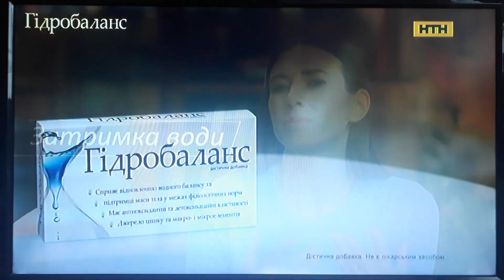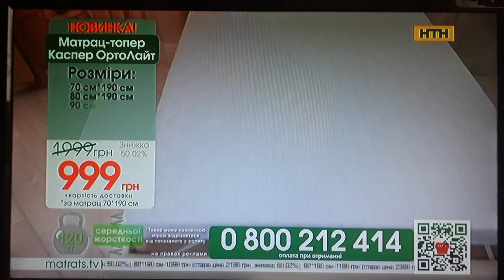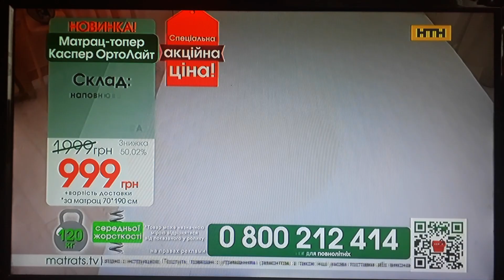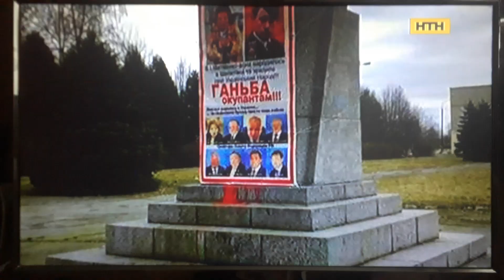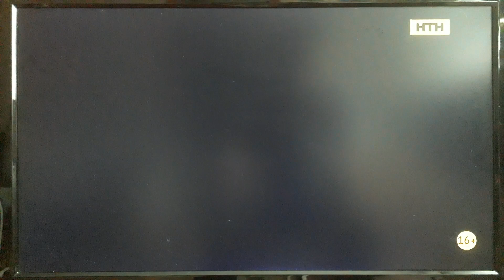Рекламний блок і анонси (НТН, 08.07.2023) №3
CAMRip. В перерві між художніми фільмами "Я боязкий, але я лікуюся" і "Хто є хто".